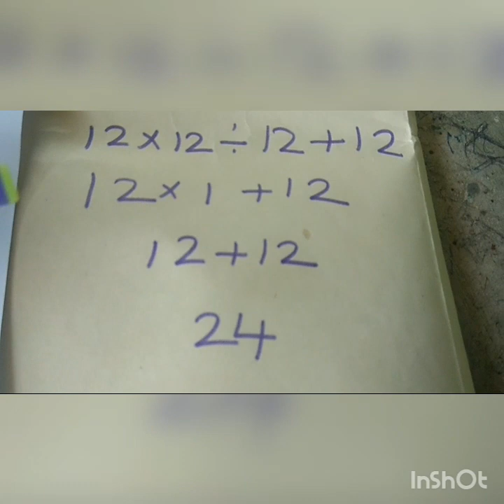BODMAS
THIS VIDEO IS BASED ON BODMAS RULE IN MATHEMATICS.
EASY METHOD FOR SOLVING PROBLEMS BASED ON BRACKET,  OF, DIVISION ,  MULTIPLICATION, ADDITION AND SUBTRACTION.